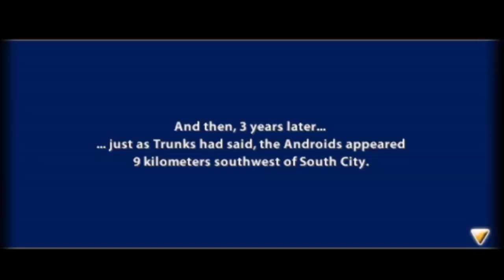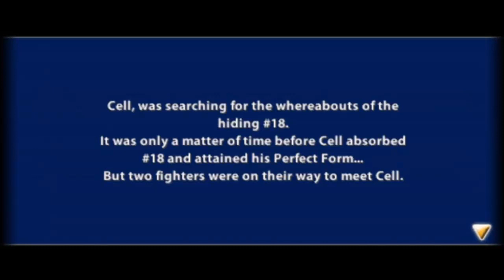Dragon Ball Z: Tenkaichi Tag Team | Android and Cell Saga (Part 4)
Welcome to Silent Shawn Gaming where there is no commentary, just game-play. The Android Saga features Androids 16-19 and their creator Dr. Gero (also known as Android 20) who wreak havoc on the world. It also involves Cell in his Imperfect form and mainly shows his attempts to absorb Android 17 and Android 18, and the Dragon Team's attempts to stop him. The Cell Saga as includes Semi-Perfect Cell continuing his quest to reach his Perfect Form. It also features the ascension of the four Saiyans (Goku, Vegeta, Gohan and Future Trunks) while they try to come up with ways to defeat the growing android threat.